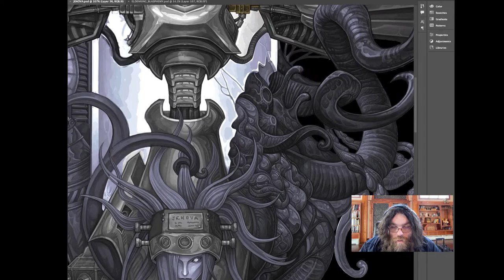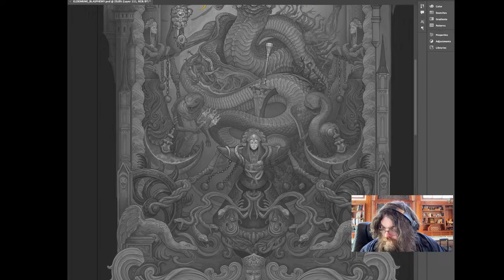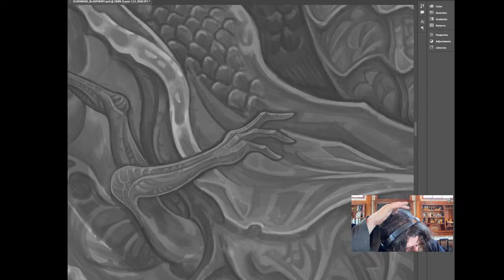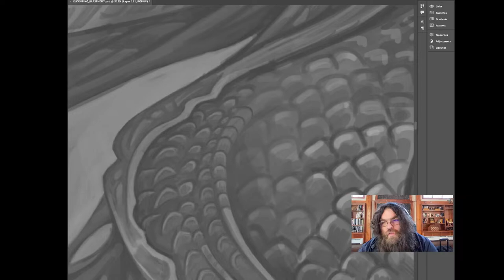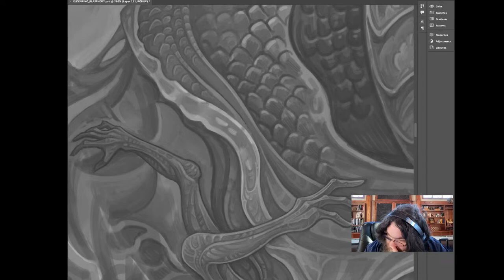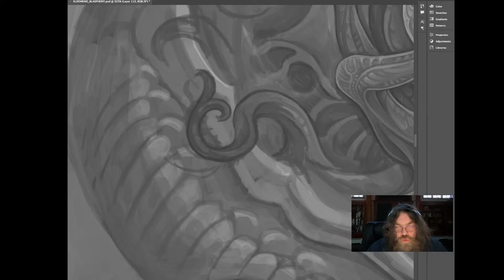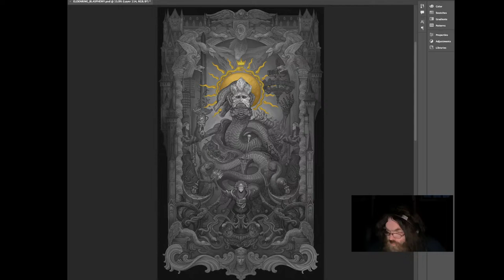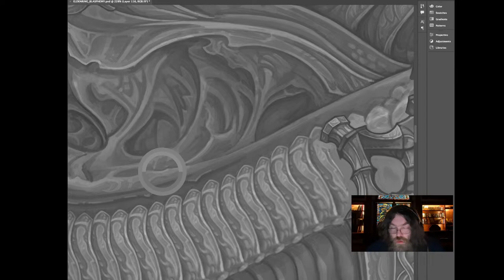Painting a snake man until my eyes stop working and the darkness consumes me